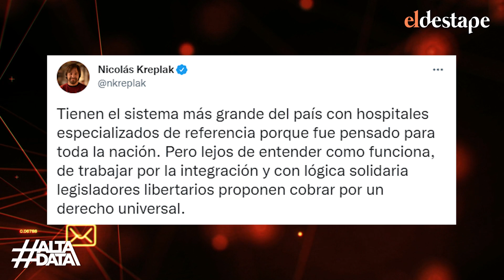Granata y el Marido de Pampita contra el pueblo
En cada propuesta del macrismo hay una expresión de odio a las clases populares. El marido de pampita no quiere que los argentinos que no vivan en capital usen los hospitales de la Ciudad. Por su parte, Amalia Granata atacó a L-Gante en medio de una distinción que recibió el cantante de cumbia.